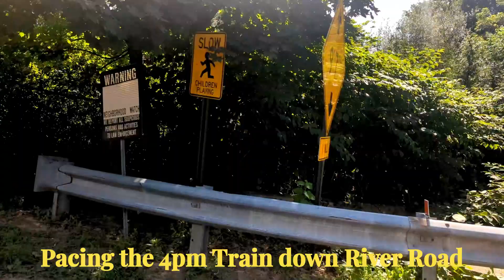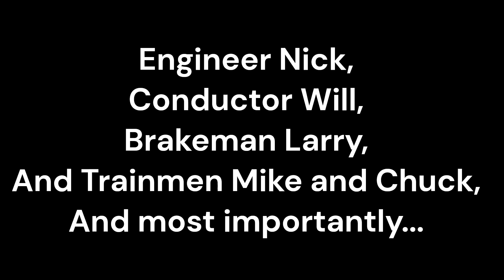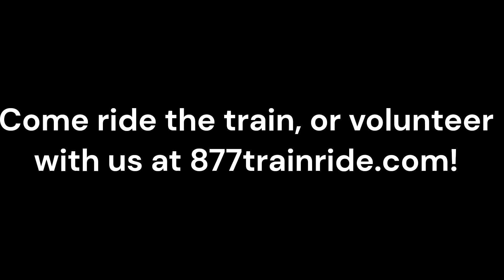Delaware River Railroad Excursions Chase 7-29-23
Join me as we chase GP9 811 pulling the 4pm excursion from Phillipsburg, New Jersey, to Riegelsville, New Jersey. These trips are provided by the Delaware River Railroad Excursions who offer beautiful views of the river and many events throughout the year. for more information! We offer everything from the Easter Bunny Train Ride and Egg Hunt, Dino Days, Day Out With Thomas, The Great Pumpkin Train, The Polar Express, as well as the River Train, Mine Train, Corn Maze Train, and Warren County Winery Train. If you love trains, come volunteer with us

0:00 - 0:09 - Intro
0:10 - 1:53 - PB-2 Arriving in Lehigh Junction, Phillipsburg, New Jersey
1:54 - 2:46 - 811 coupling up, then airing up PB-2
2:47 - 3:42 - PB-2 at Carpentersville Road, Carpentersville, New Jersey
3:43 - 4:08 - PB-2 at Baer Crossing, Carpentersville, New Jersey
4:09 - 5:55 - Passing PB-2 down River Road from Snyder's Station to Edingers Crossing
5:56 - 6:45 - PB-2 Entering Pinchers Point
6:46 - 7:25 - PB-2 Powering up after clearing Pinchers Point Curve
7:25 - 8:10 - PB-2 Shoving into Riegelsville siding
8:11 - 9:28 - 811 running around the Train
9:29 - 10:16 - Throwing the switch and 811 running past it
10:17 - 11:27 - 811 coupling up to the consist
11:28 - 13:25 - PB-2 departing Riegelsville Siding
13:26 - 14:07 - End Credits